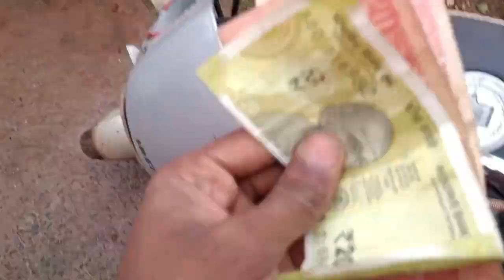Sabji Bechte Bechte 20k Subscribers Ho Gye 😀|Thank You